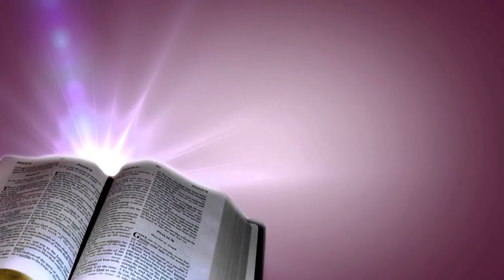ՎԱԽ /մաս 2/